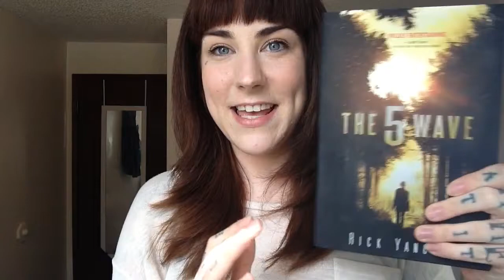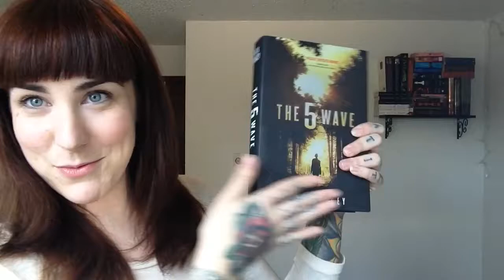The 5th Wave by Rick Yancey review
My review and discussion about Rick Yancey's sic fi novel The 5th Wave.